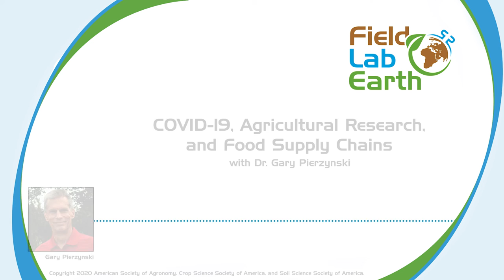COVID-19, Agricultural Research & Food Supply Chains w Dr. Gary Pierzynski | Field, Lab, Earth #41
Dr. Gary Pierzynski discusses both short- and long-term COVID-19 impacts on agricultural research and food supply chains.

The global COVID-19 pandemic has caused disruption worldwide, with research projects, schools, grocery stores, and more all impacted. Dr. Gary Pierzynski, the Associate Dean for Research and Graduate Education in the College of Food, Agricultural, and Environmental Sciences at The Ohio State University, has seen much of this disruption in his day-to-day work and the research conducted across the college. In this episode of the Field, Lab, Earth podcast, we discuss the current and predicted impacts of COVID-19 in agriculture, agricultural research, food supply chains, and more.

“Research and Funding in the Time of COVID-19” published in CSA News

Resources

Field, Lab, Earth is copyrighted to the American Society of Agronomy, Crop Science Society of America, and Soil Science Society of America.